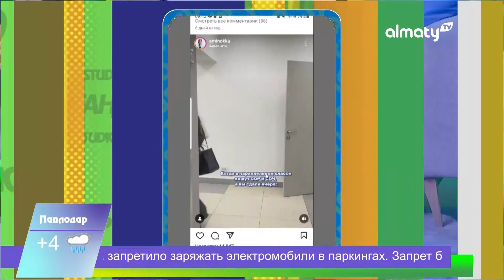Аминка-Витаминка. Семья Малгаждар. Майминам Маметниязова | ТАңғы STUDIO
Гость 1 - Майминам МАМЕТНИЯЗОВА врач-гинеколог, репродуктолог
Как гормональные изменения влияют на здоровье женщины

Сюжеты:
1. История одного алматинского здания
2. Сколько стоит отдых в горах

Ватсап:
Новости Казахстана
Дильнара Зейнулла

ӘН: “Менің досым”
Айбек Қайбулла
Сөзі: Ғұмыр Ахмет Нәден Айбек Қайбулла
Әні: Айбек Қайбулла